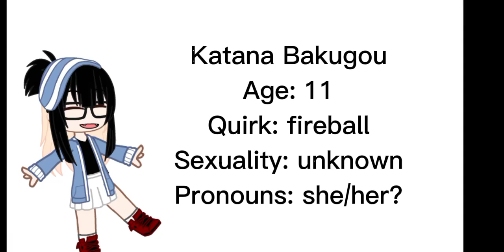Kiribaku children (my au)